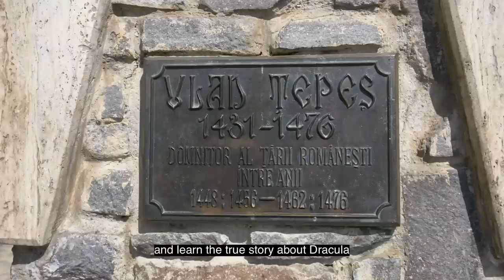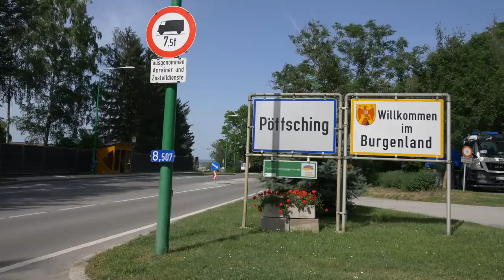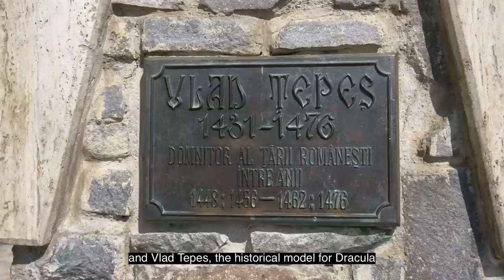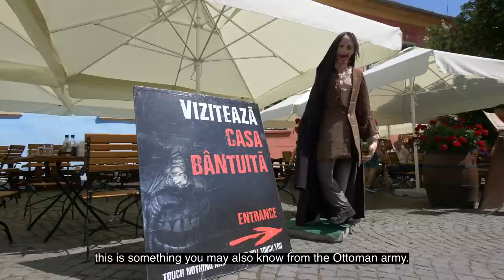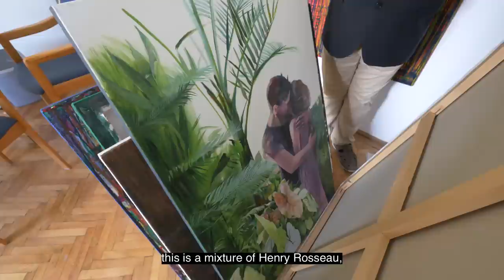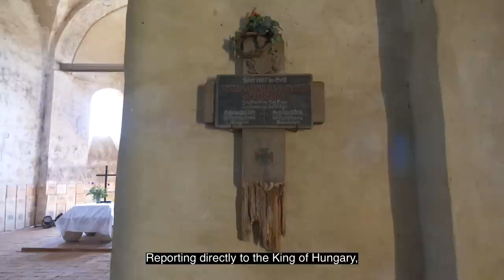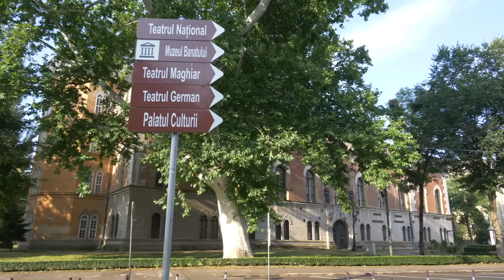Motorradreise Rumänien | Den Karpatenbogen entlang | Along the Carpathian Mountains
Reisebeschreibung
Ich reise von Maramures, der nördlichsten Region Rumäniens mit ihren dichten alten Wäldern über die wilde Bergwelt der Ostkarpaten bis hinein ins sagenumwobene Transsylvanien. Dort schließe einen guten alten Freund in meine Arme, lerne die Werke rumänischer Gegenwartsmaler kennen, erfahre die wahre Geschichte über Dracula und erklimme mit meiner Twin die Höhen der drei schönsten Hochgebirgsstraßen der Karpaten.

Hochgebirgsstraßen in den Karpaten:

1. Transrarau
Die Transrarau ist eine Hochgebirgsstraße in den Karpaten, die auf einer Länge von 10 km kehrenreich bis auf 1651 m zum Rarau-Gipfel hochführt. Die Straße führt vorbei an weißen Felsen, jahrhundertealten Wäldern und tollen Schluchten und bietet auf der Passhöhe einen herrlichen Panoramablick

2. Transfagarasan
Auf einer Länge von knapp 100 Kilometern windet sich die Transfagarasan in unzähligen Kurven durch das Fagaras-Gebirge in den Transsilvanischen Alpen. Der Pass verbindet die rumänischen Regionen der Walachei und Siebenbürgen miteinander und gilt mit seinen 2044 m als eine der schönsten Hochgebirgsstraßen der Welt.

3. Transalpina
Die Transalpina ist die höchste Alpinstraße in Rumänien. Der Scheitelpunkt liegt bei einer Höhe von 2145 m. Sie durchquert die transsilvanischen Alpen auf einer Länge von 150 km und verbindet den Kreis Gorj in der Kleinen Walachei mit dem Kreis Alba in Siebenbürgen. Ihre Bezeichnung als „Königsweg“ trägt sie zurecht.

Traveldescription
I travel from Maramures, the northernmost region of Romania with its dense old forests, through the wild mountain world of the Eastern Carpathians to the legendary Transylvania. There I take a good old friend in my arms, get to know the works of Romanian contemporary painters, learn the true story about Dracula and climb with my twin the heights of the three most beautiful high mountain roads of the Carpathians.

High Alpine Roads in the Carpathian Mountains

1. Transrarau
The Transrarau is a high mountain road in the Carpathians, which leads up to 1651 m to the Rarau summit over a length of 10 km with many bends. The road leads past white rocks, centuries-old forests and fantastic gorges and offers a wonderful panoramic view from the top of the pass.

2. Transfagarasan
Over a length of almost 100 kilometres, the Transfagarasan winds its way in countless curves through the Fagaras Mountains in the Transylvanian Alps. The pass connects the Romanian regions of Wallachia and Transylvania with each other and with its 2044 m is considered one of the most beautiful high mountain roads in the world.

3. Transalpina
The Transalpina is the highest Alpine road in Romania. The peak is at an altitude of 2145 m. It crosses the Transylvanian Alps over a length of 150 km and connects the district of Gorj in Little Wallachia with the district of Alba in Transylvania. It rightly bears its name as the "royal road".

If at all possible, it is best to travel all three passes. These are real delights for all those who love curves and like to drive on high mountain roads.
Wenn irgendwie möglich am besten alle drei Pässe fahren. Das sind wahre Hochgenüsse für alle, die Kurven lieben und gerne Hochgebirgsstraßen fahren.

Arthouse 7B | Kunsthaus 7B
Michelsberg | Cisnadiora

Reifencenter und Racingcafe Prünner
Hauptstraße 13
A-7033 Pöttsching